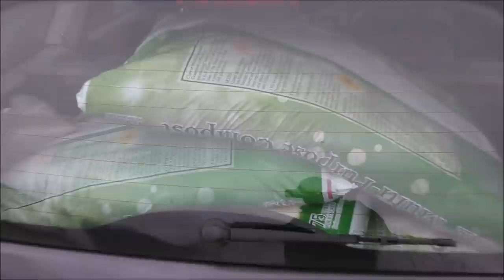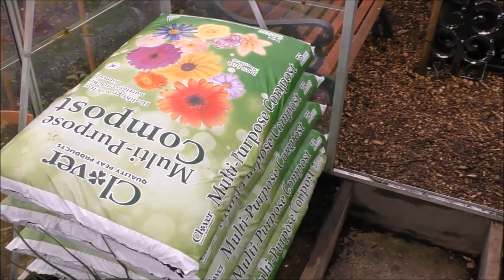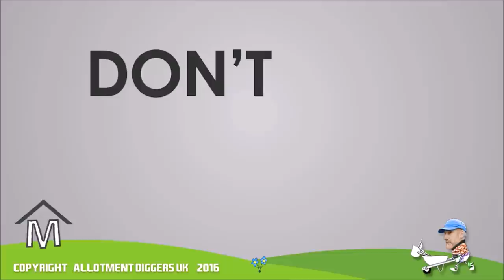Fixing Bursts And Re-servicing The Chicken Pen Floor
In this episode I'm going to be fixing the water bursts on the allotments and  Re-servicing the Chicken pen floor